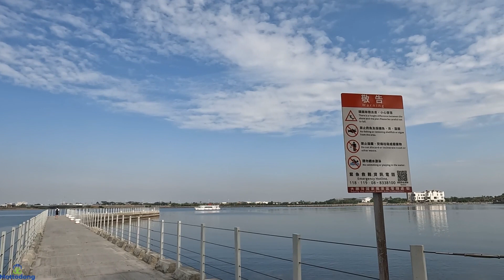Taiwan DongGang Dapeng Bay (東港 大鵬灣 臺灣) | Taiwan Walking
Taiwan DongGang Dapeng Bay (東港 大鵬灣) Walking Tour